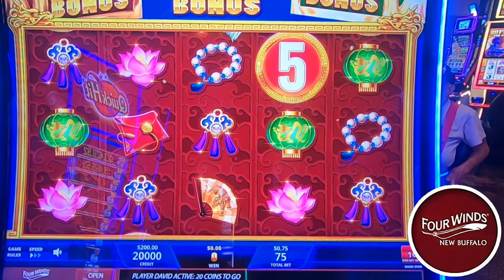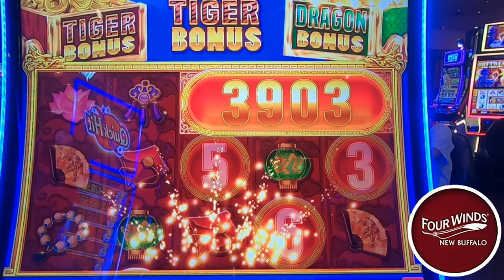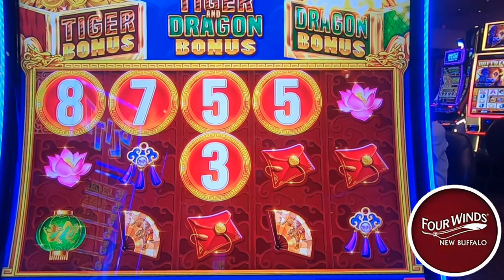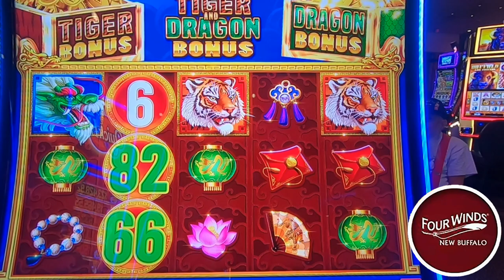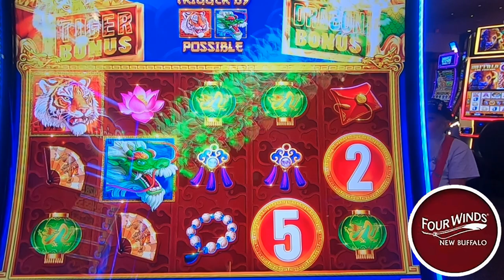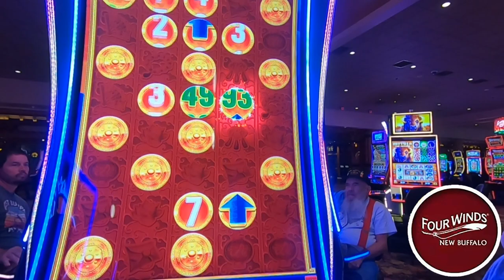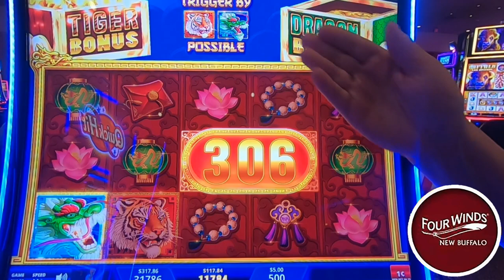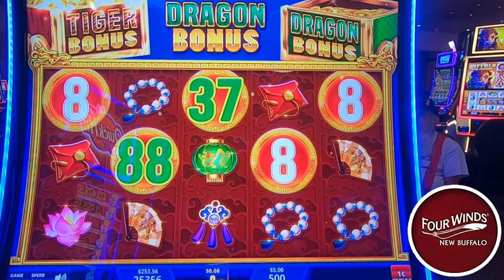Our Special Guest Pick this Winning slot Tiger and Dragon!🐅🐲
in today's video we have special guest cadino cousins my sister and Bryan's sister connie and jen we let them pick our first slot machine tiger and dragon and gamble $200 we get a few gongs and a dragon bonus get ready for this new action packed slot video and enjoy our friendly funny casino banter. Will our first time gambling together be profitable? or will we strike it rich and hit a major or grand jackpot find here only on casino cousins slots. We explore a variety of casino slot games, from classic fruit machines to modern video slots. We always play slots for real money and have lots of fun. slots casino lasvegas slotmachine fourwinds 🔞 Please gamble responsibly. Only play with funds you can afford to lose. 🔞